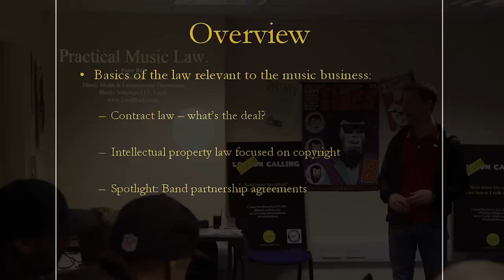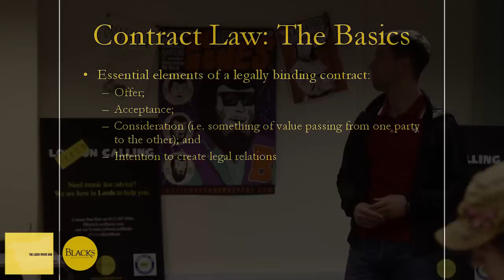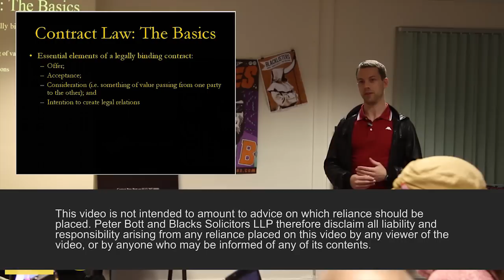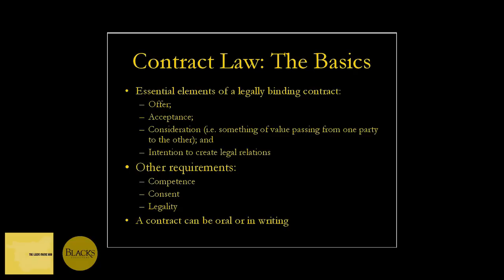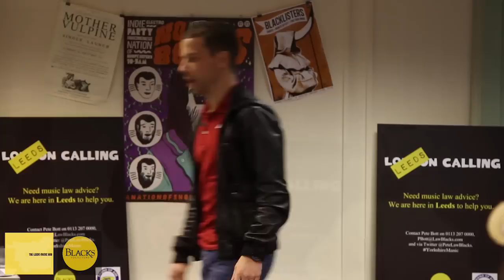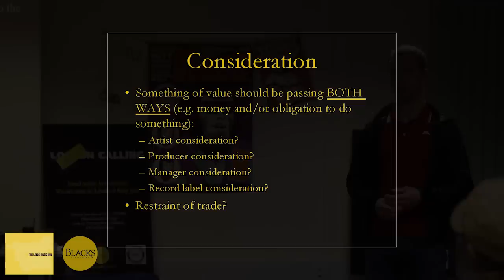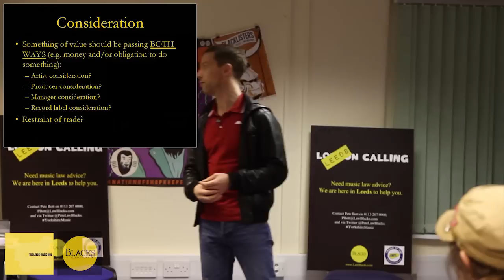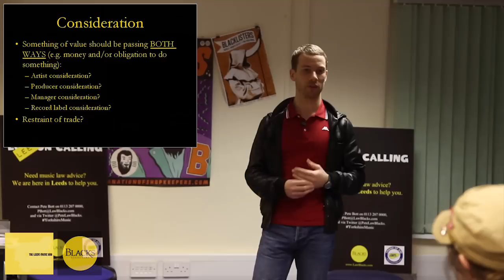Music Law - Contracts and Band Agreements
Pete Botts from Blacks law firm in Leeds came down to the music hub to talk to bands starting out, about the basic legals of the music industry, including contracts, band agreements and copyright.